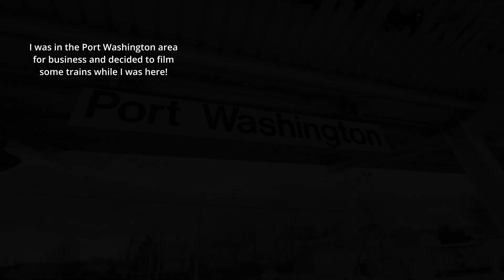Evening LIRR M7/M9 Action @ Port Washington Station (2024/04/04) + Bonus LIRR C3/DE30AC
Some short clips from my short business trip to Port Washington!

C3/DE30AC clip can be found at the end of the video.